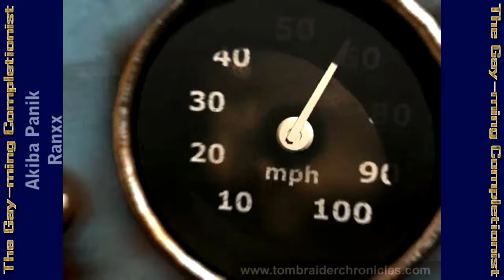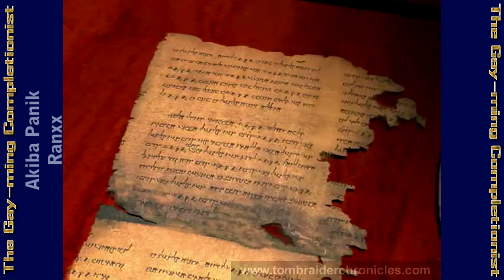(Blind) TGC Plays: Tomb Raider 4 TLR - EP 07: The Cutscenes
Hanging with friends... in game... not real... foreveralone.jpg